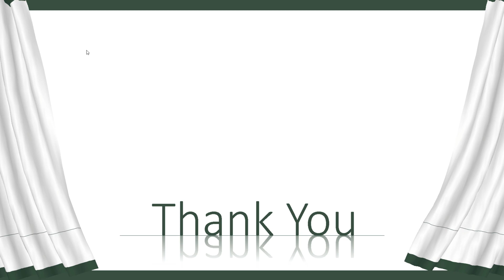Introduction to Playlist - Apex Programming Level 5 ⭐⭐⭐⭐⭐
This video explains the playlist details of the Apex Programming Level 5.